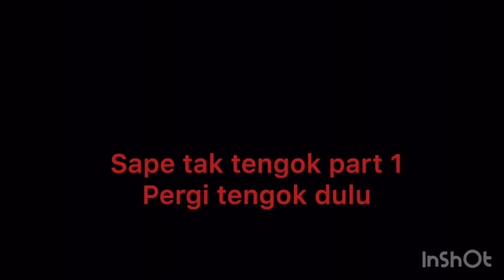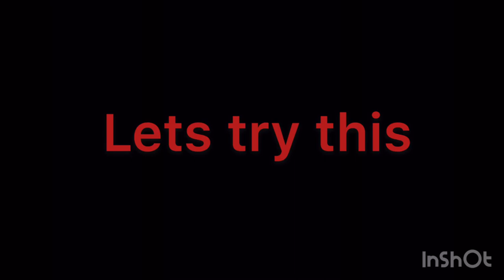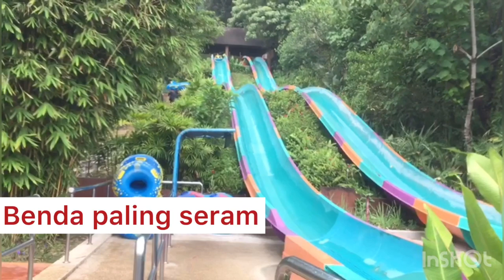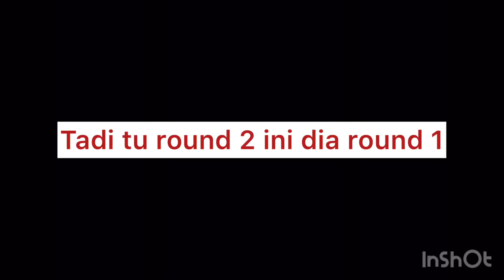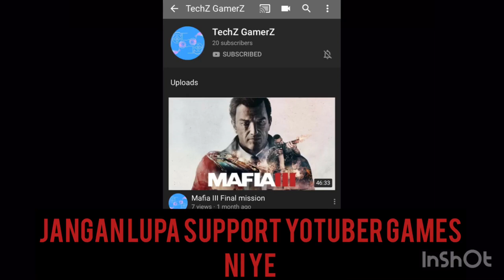SH100-Vlog (Lost World Of Tambun part 2)